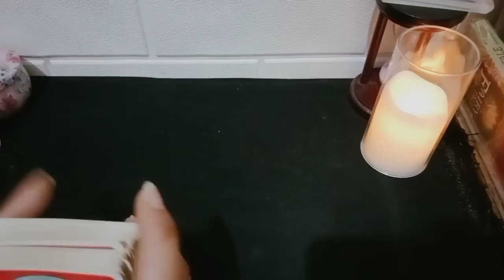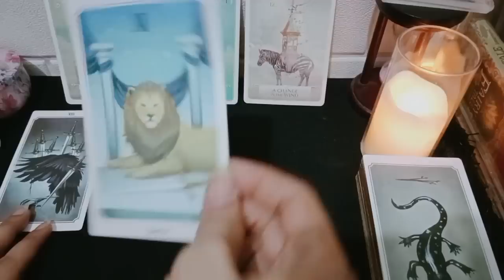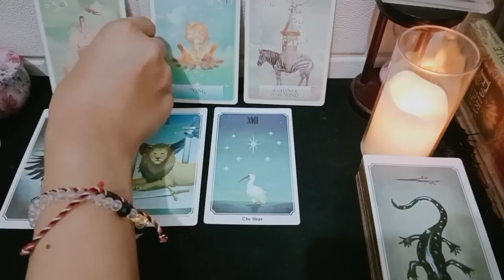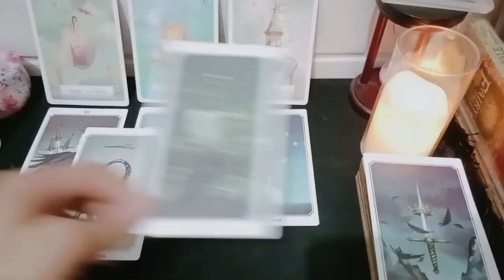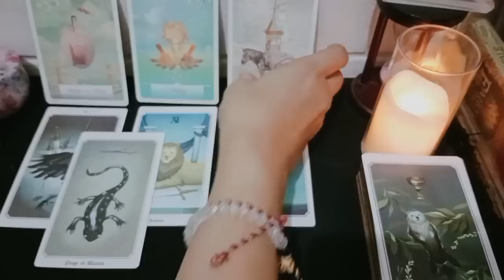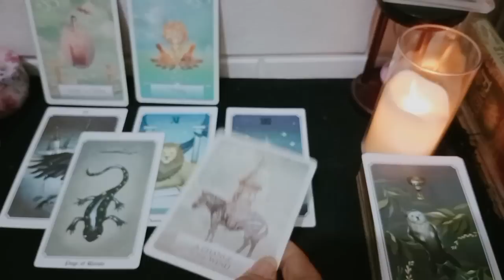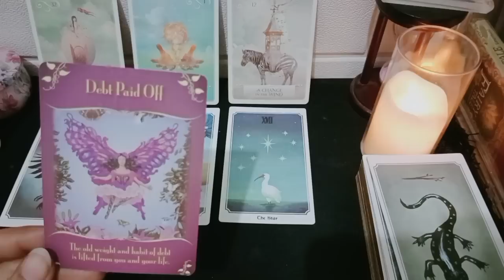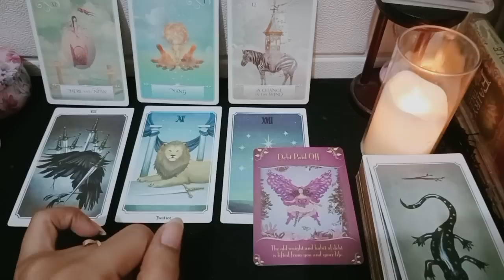Aries Energy Full Moon Mei • Selesainya pengabdian lama menuju pengabdian baru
1. astrosage (vedic india)
2. cafeastrology (western)

💎Bersifat general/umum

List PR
Level 1 : 250k ( Single, Hasil Vidio Proses Max 3 hari )
Level 2 : 350k ( Couple, Hasil Vidio Proses Max 3 hari )
Level 3 : 500k ( Call/Vidio Call/Voice Note 30 Menit ) *Flexible